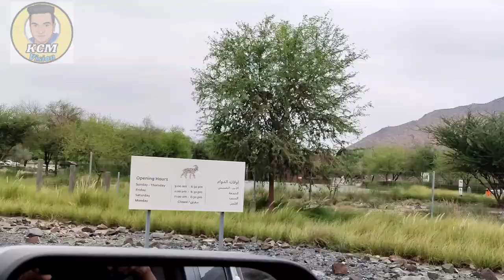WHAT IS THE STATUS OF FUJAIRAH AFTER FLOOD CLEAN-UP OPERATIONS | DIBBA | WADI AL UJAILI | KCM Vision